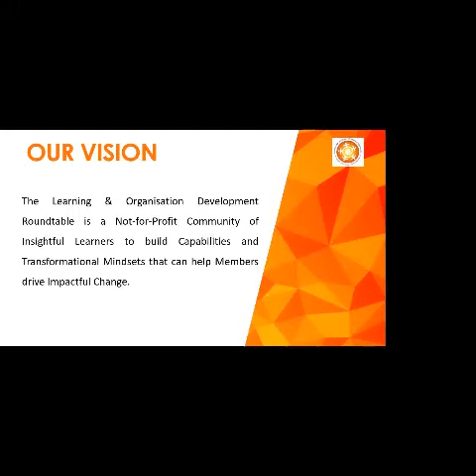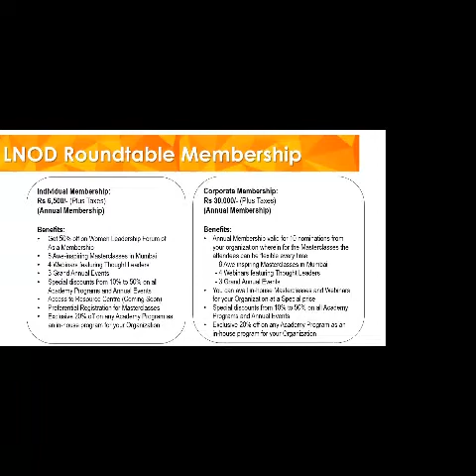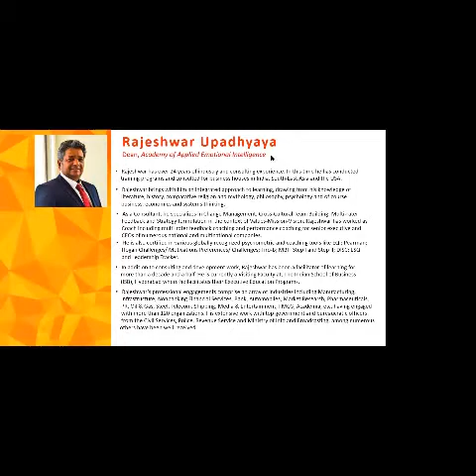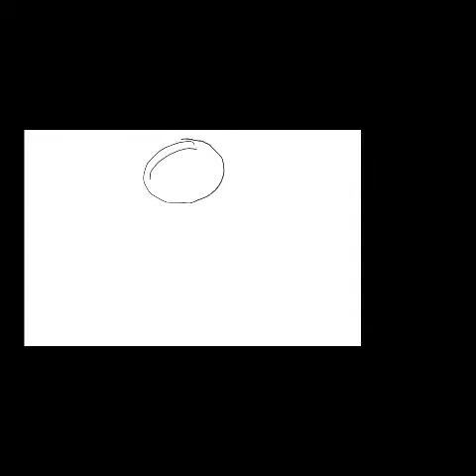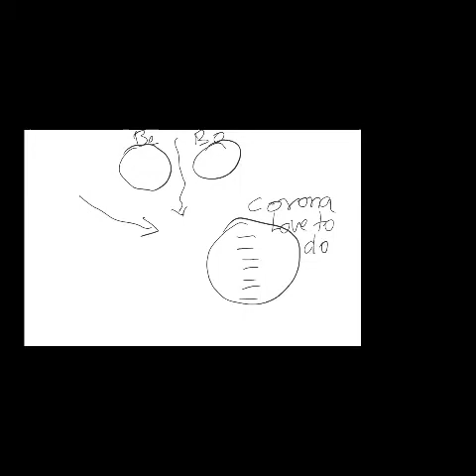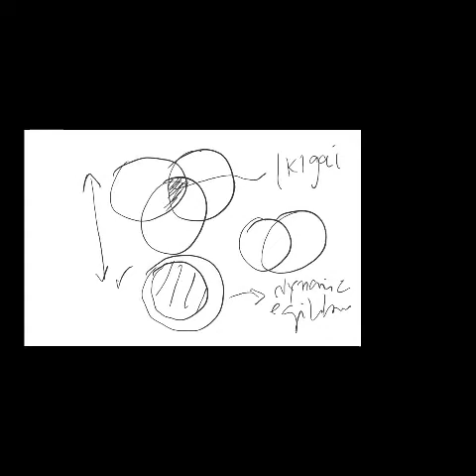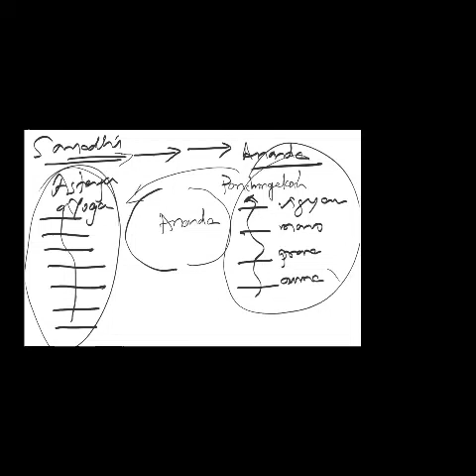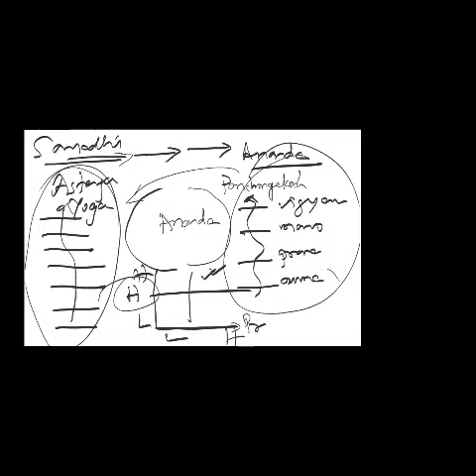Wisdom Tradtions Life Lessons for just Now Rajeshwar Upadhyaya